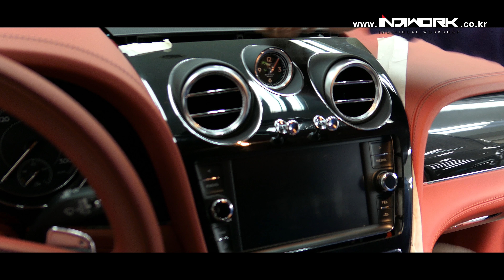How to removal 2018 Bentley bentayga screen,radio by 인디웍 indiwork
How to remove 2018 Bentley bentayga screen,radio